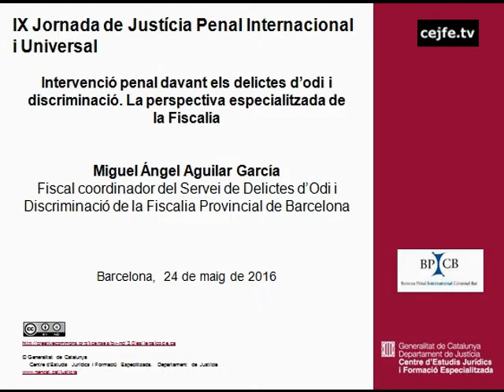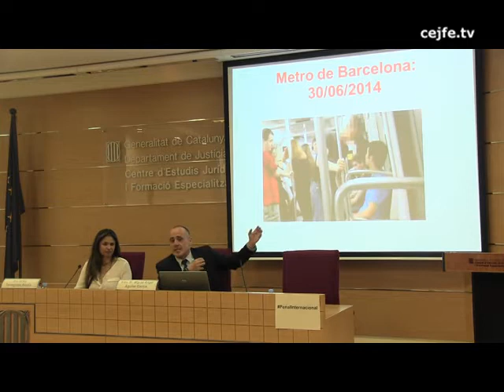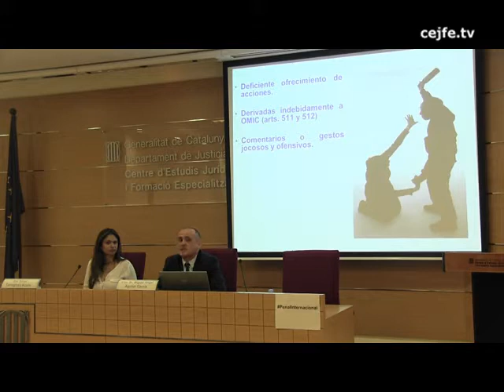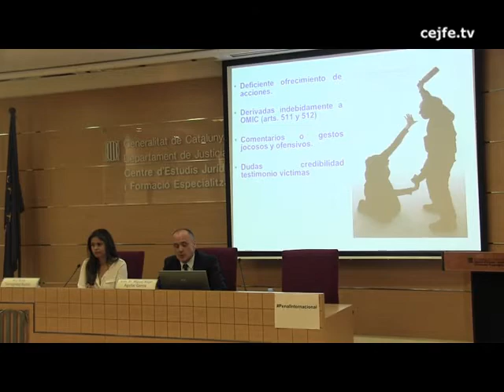Intervenció penal davant els delictes d'odi i discriminació. Miguel Angel Aguilar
IX Jornada de Justícia Penal Internacional i Universal
Intervenció penal davant els delictes d'odi i discriminació. La perspectiva especialitzada de la Fiscalia. Miguel Angel Aguilar, fiscal coordinador del Servei de Delictes d'Odi i Discriminació de la Fiscalia Provincial de Barcelona